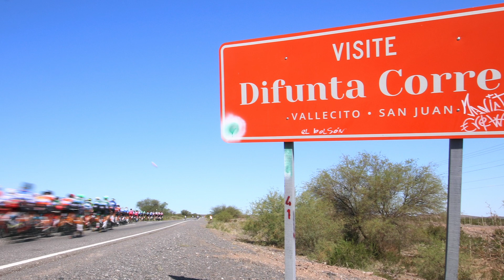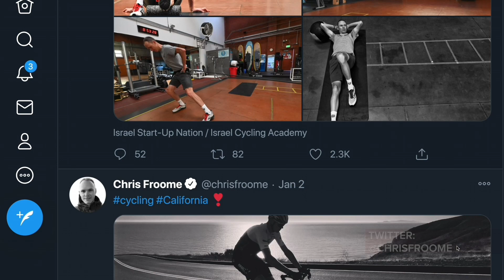Mathieu Van Der Poel Starts 2021 Strong | GCN Racing News Show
Mathieu van der Poel started the new year with a hat trick of victories, although the cyclocross holy week or kerstperiode didn't entirely go his way, as arch rival Wout Van Aert also claimed 2 wins over the holidays. It's a similar story in the women's races too, Lucinda Brand is currently dominating cyclo-cross, although she was beaten by Ceylin del Carmen Alvarado twice. Jeremy and Dan round up all of the latest cycling race results and news, and all of the recent transfers and new team kits.